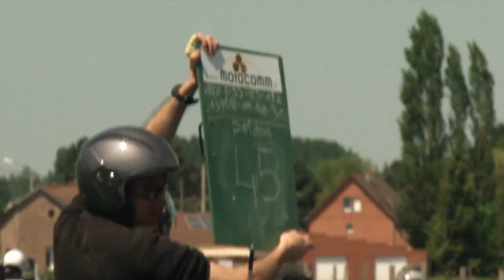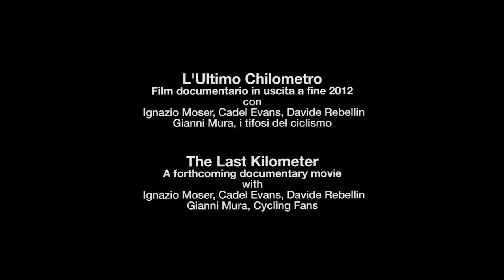Paris-Roubaix Espoirs 2012 - Movie "The Last Kilometer" - shooting excerpts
Raw footage for the movie "The Last kilometer"
Estratti dal materiale girato per il film documentario "L'Ultimo Chilometro"

On May 27th, we were at the Paris-Roubaix Espoirs, the Roubaix for the elite category, to film Ignazio Moser's race. Ignazio is the son of three time Paris-Roubaix winner Francesco Moser and is one of the characters of the documentary movie "The Last Kilometer".
It was really  "A Sunday in Hell", sunny & hot as well as very dry & dusty!
After 90 km of the 180 to be done, the peloton exploded: after every cobbles sector riders were so exhausted... and they still had to do all the 2nd half of the race!

THE LAST KILOMETER / A cycling documentary movie
L'ULTIMO CHILOMETRO/ Film documentario sul ciclismo

DVD OUT NOW! / DVD DISPONIBILE A PARTIRE DA OGGI!
(52', ENG, PAL/NTSC)
(nella versione italiana con libretto omaggio)

The Last Kilometer is a film about a passion, an emotion, a sport: cycling.
The movie follows the story and an entire season of races of "the old" Davide Rebellin, 41 years old and still fighting in the peloton after many victories and scandals, and "the young" Ignazio Moser, promising 20 years old son of Francesco Moser.
Famous italian journalist Gianni Mura, Tour de France Correspondent since 1967, helps us to discover what cycling was and what it has become, between doping scandals, passion, epic, richness and decadence.
Finally, a bit of madness and insane passion is brought into the movie by Ditier "Didi" Senft, better known as El Diablo, a living symbol and metaphor of all cycling fans, their passion, their enthusiasm.
The Last Kilometer is a portrait of cycling.

L'Ultimo Chilometro è un film su una passione, un'emozione, uno sport: il ciclismo.
Il documentario racconta la storia e la stagione agonistica di Davide Rebellin "il vecchio",
41 anni e ancora in gruppo con la sua voglia di vincere, le tante vittorie e gli scandali alle
spalle, e di Ignazio Moser "il giovane", figlio ventenne di Francesco, di cui porta il nome, la passione ma anche la pesante eredità.
Il giornalista Gianni Mura, dal 1967 corrispondente e suiveur al Tour de France, ci aiuta a scoprire che cos'è il ciclismo, cos'era e cosa è
diventato, tra epica e passione, tra pathos e doping.
Infine, "El Diablo" Didi Senft, con il suo costume da Diavolo, il forcone e le folli corse dietro ai corridori, che porta nel film la passione e l'entusiasmo del pubblico, di cui è simbolo e metafora vivente. L'Ultimo Chilometro è un ritratto del ciclismo.